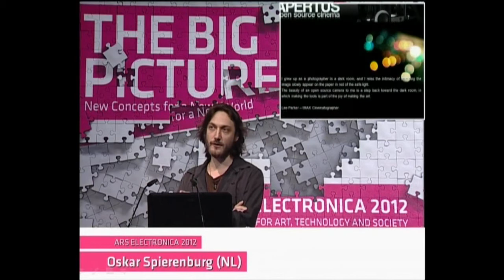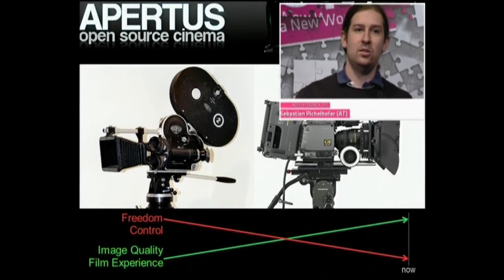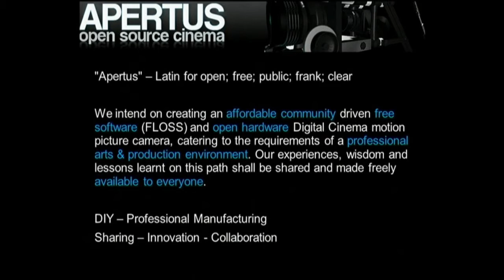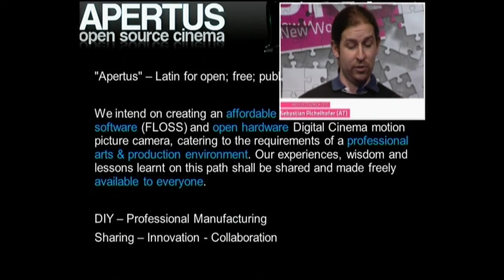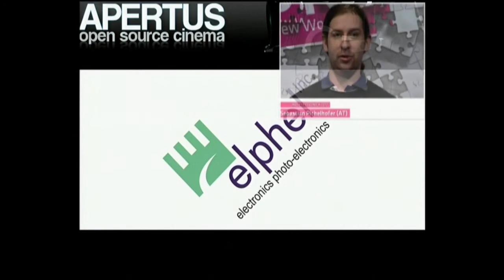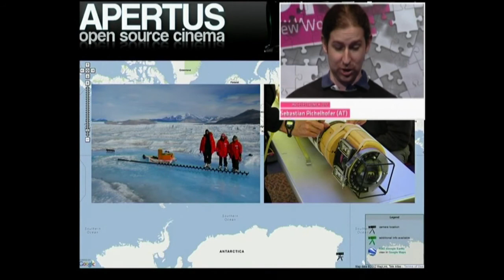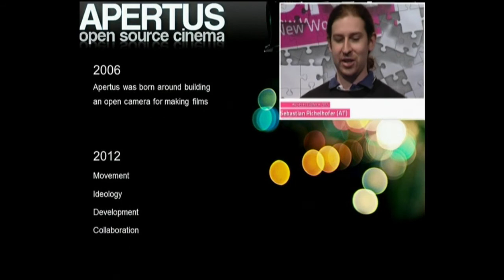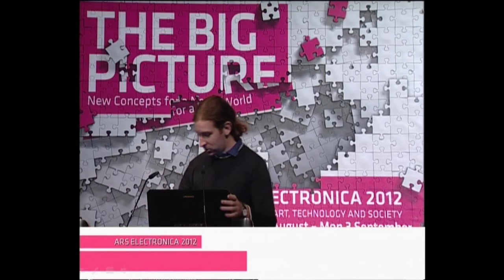Oscar Spierenburg (NL) / Sebastian Pichelhofer (AT) - THE BIG PICTURE Symposium - EN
Oscar Spierenburg (NL) is a painter and filmmaker. He conceived Apertus Open Source Cinema (2012 Award of Distinction winner in the Prix Ars Electronica's Digital Communities category) and established its international community of developers. He lives in Belgium and is currently working on his first full-length feature film.

Sebastian Pichelhofer (AT) is director of the Apertus Open Source Cinema project that was honored with a 2012 Award of Distinction in the Prix Ars Electronica's Digital Communities category. Apertus is an open platform for filmmakers with about 15 core members and 100 additional participants. Its aim is to develop a top-of-the-line, high-performance film camera on an open-source basis.